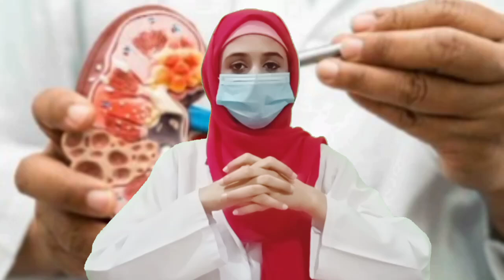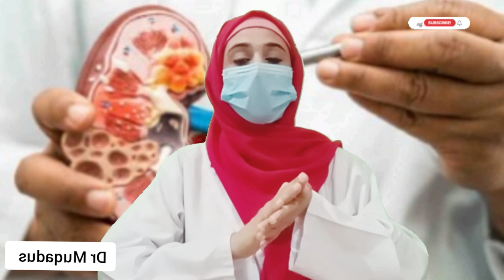Warning Signs Of Kidney Disease By Dr Muqadus | Dr Muqadus Official | Kidney Failure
6 Warning Signs of Kidney Disease

• Edema
•  Change Of  Taste
• Fatigue
• Uremic Frost
• High BP
• Protein in Urine

नमस्ते दोस्तों! इस वीडियो में हम बात करेंगे किडनी की बीमारी और किडनी फेलियर के लक्षणों के बारे में। किडनी हमारे शरीर के महत्वपूर्ण अंगों में से एक है, और इसकी सही देखभाल करना अत्यंत जरूरी है। इस वीडियो में हम निम्नलिखित बिंदुओं पर चर्चा करेंगे:किडनी की बीमारी के सामान्य लक्षण - थकावट, सूजन, और पेशाब में बदलाव।किडनी फेलियर के संकेत - उच्च रक्तचाप, मतली, और पेशाब की मात्रा में कमी।रोकथाम और इलाज - किडनी को स्वस्थ रखने के उपाय और समय पर जांच का महत्व।किडनी के लक्षणों को पहचानना और समय पर उपचार करना आपके स्वास्थ्य के लिए बेहद महत्वपूर्ण है। इस वीडियो को पूरा देखें और जानें कि कैसे आप अपनी किडनी को स्वस्थ रख सकते हैं।

cannot be considered as personal medical advice.
The content is my personal opinion and not that of my
employer(s). Use this information at your own risk. I
will not assume any liability for any direct or indirect
losses or damages that may result from the use of the
information contained in this video including but not
limited to economic loss, injury, illness, or death.